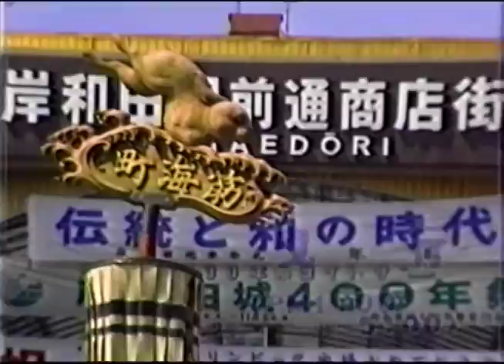昭和63年 岸和田だんじり祭 筋海町②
1988年9月
※素材元がVHSの為、映像・音声に難あり、 ご了承下さい。